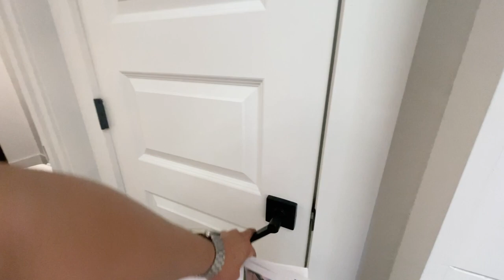PULTE HAS WHAT | LAWSON MODEL TOUR | BLUFFVIEW | NEW CUSTOM HOMES IN NORTH AUSTIN | LEANDER, TX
This Community is located off Ronald Reagan Blvd, Bluffview offers NEW Construction homes plus easy access to Hwy 29, 183A toll road, and I-35. The Parke retail complex in Cedar Park is about ten minutes away and features more than 30 Retail Stores, restaurants, and services. Round Rock outlets and Georgetown City center are also nearby..

Are you considering moving to Texas and need help finding your new home in this demanding market, allow me to be of value to you! I am well connected with builders all around the Austin Metro area and specialize in New Home Construction! I am always here to serve!

Search New Construction Homes!

Musician: Jeff Kaale relocating to leander tx north austin living in leander tx pulte model homes pulte homes leander